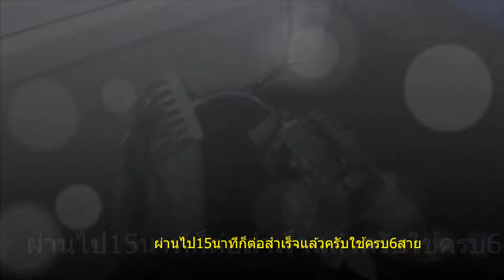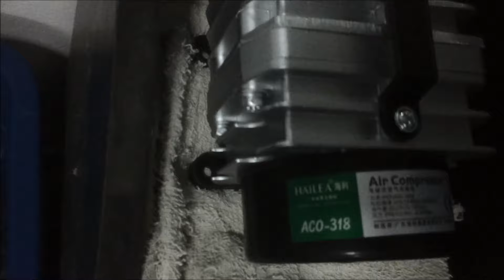กุ้งเครฟิช ตอนที่16 การใช้อ็อกซิเจนสำหรับมือใหม่หัดเลี้ยง